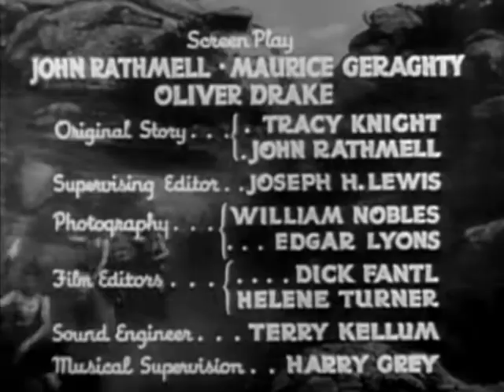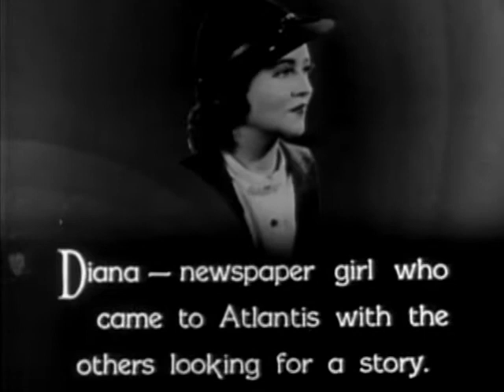Undersea Kingdom E9 Death in the Air